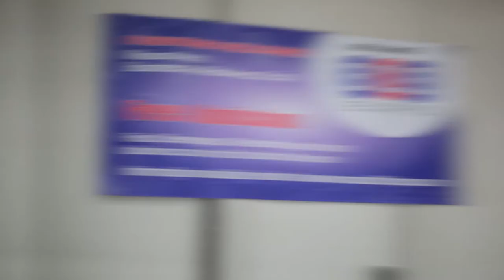Mason Area Chamber of Commerce Business Expo 2020 Promo Video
Here's a small snippet of what you may see this year at the Mason Area Chamber of Commerce Business to Business Expo. Here are the details:
Where: Mason High School
When: Thursday, March 12
Tiem 4:30 - 7:30 PM